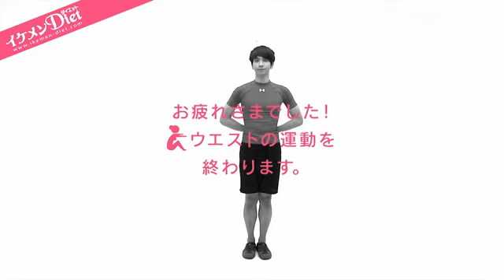ウエストをより細く絞る運動！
平岡（0829_3）